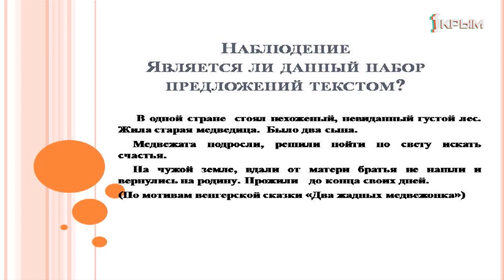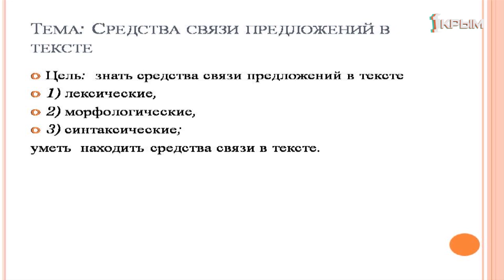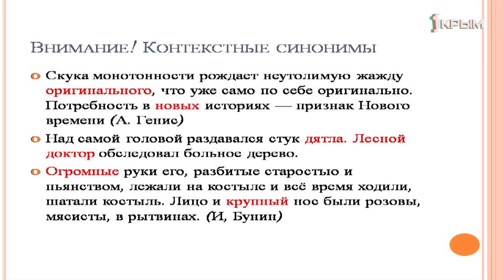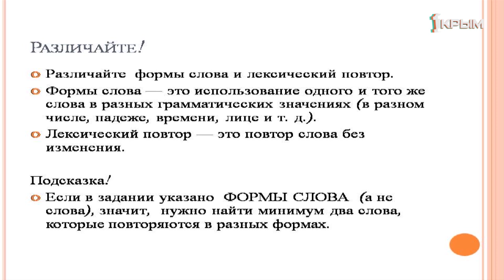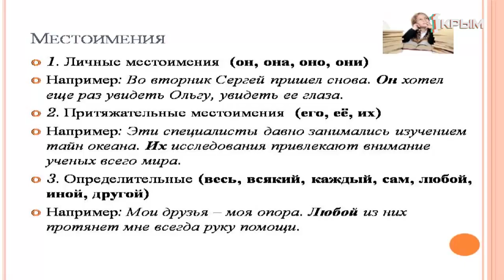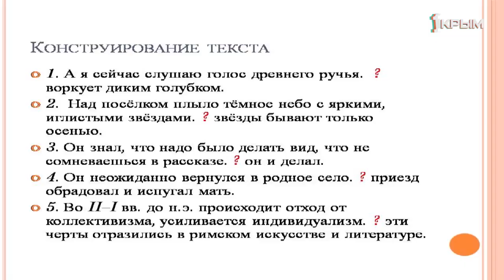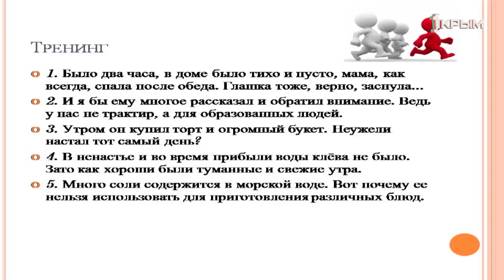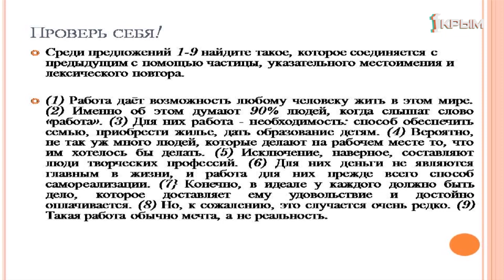Домашнее Задание. 11 Класс. Русский язык – Средства связи предложений в тексте. Выпуск от 04.04.20